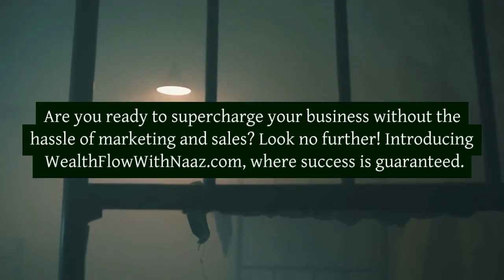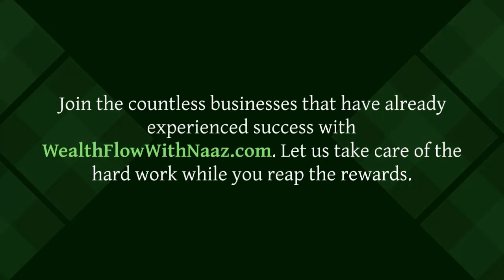A completely Hands-Free Business - WealthFlowWithNaaz.com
Marketing and sales are done for you.
Give us a short promotional message about your business. 1-2 paragraphs:
No computer needed. Money -Back Guarantee If No Results in 90 Days. The cost of marketing is included with your purchase and we do all of your marketing for you.

Call and speak to a Live Person.
8:30 am - 7:30 pm
Eastern M-F
Referrer- Mahnaz Mohiuddin